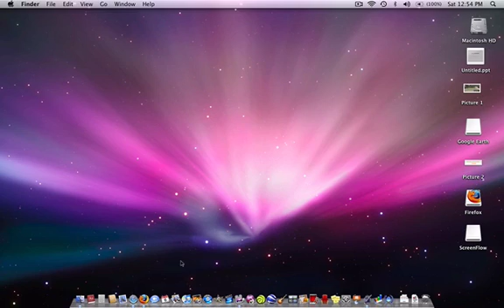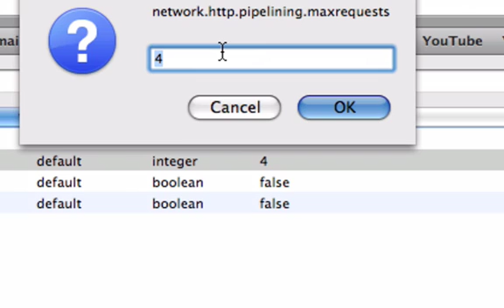how to make FireFox faster